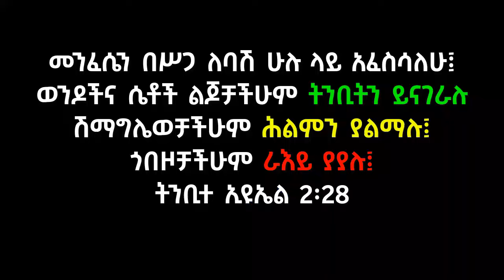ቁጥር 102 - የኢትዮጵያ የዓለም ብርሃን ቤተሰቦች ምስክርነት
📌ያልተፈታው ውግዘት‼️በPDF አለቃ አያሌው ታምሩ ለምን አወገዙ? ማስረጃዎቹስ?

Ethiopia ኢትዮጵያ_የዓለም_ብርሃን አማራ_ክልል የኢትዮጵያ ትንሳኤ , ኢትዮጵያ ትንሳኤ , ታሪክና ከመጽሐፍ ቅዱስ , ታሪክ, መጽሐፍ ቅዱስ , ትንሳኤ ኢትዮጵያ,